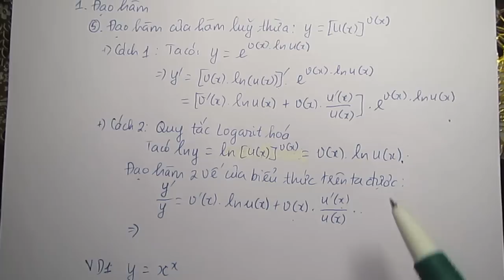Chương 2. Đạo hàm và vi phân - P4: Đạo hàm của hàm số luỹ thừa mũ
GIẢI TÍCH - FULL VIDEO MIỄN PHÍ

Đạo hàm của hàm luỹ thừa mũ theo phương pháp logarit hoá, đạo hàm của hàm số luỹ thừa mũ, đạo hàm x^x, đạo hàm hàm số mũ, đạo hàm hàm luỹ thừa